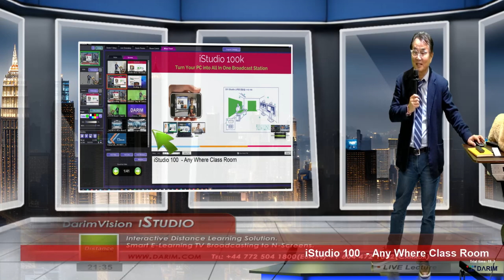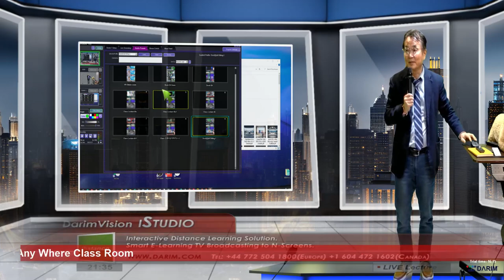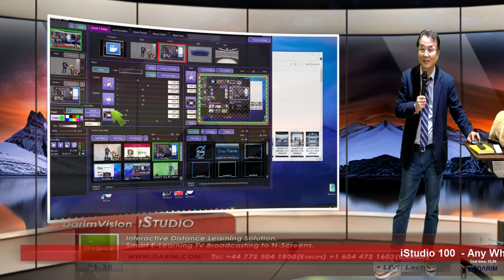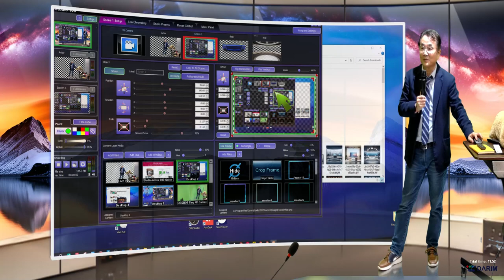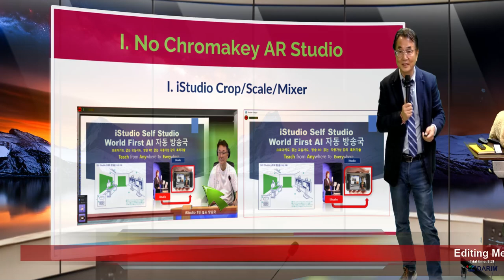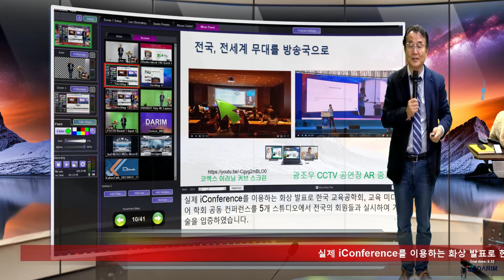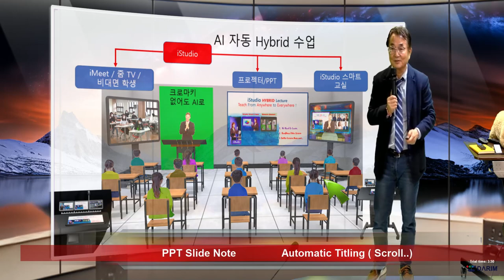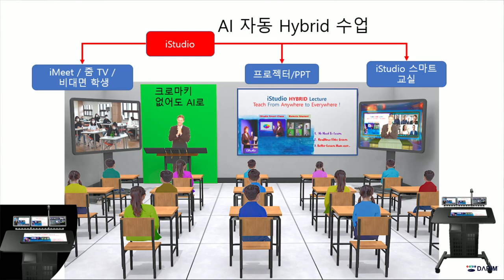PC가 방송국으로 KBS 뉴스 빙성보다 EBS보다 못하지 않은 방송이 시작됩니다.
iStudi 100k 구독 모델 입니다.